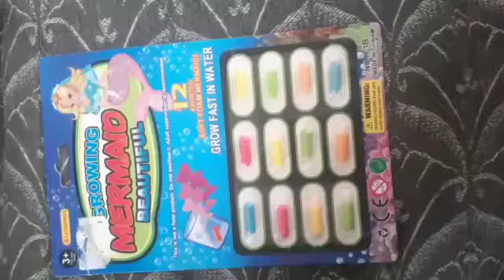Unboxing toy Mermaid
fish formation